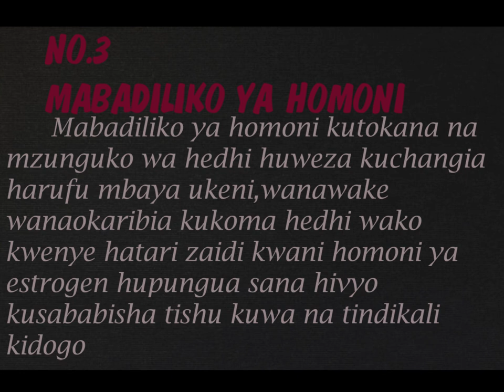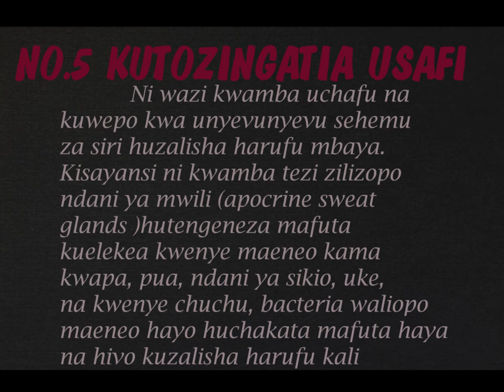kunuka uke { tiba,sababu }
Hizo ndo sabababu za halufu mbaya ukenn jifunze sababu na tiba ya kuzuia tatzo hilo usisahau kususcribe like na kucoment @bright view harufu_mbaya_ukeni, uchafu ukenii